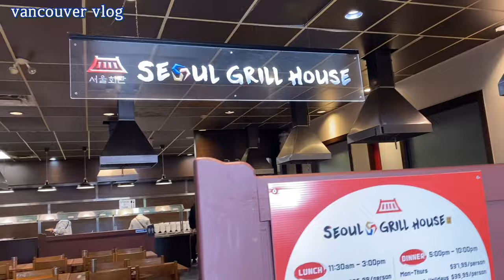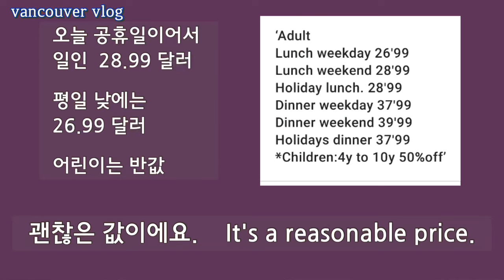BBQ 뷔페, 맛있게 먹고, 고속도로, 급변하는 밴쿠버는 이렇게 생겼어요. 다운타운아닌. Korean BBQ. A typical street scene in Vancouver.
밴쿠버에도 이런 뷔페가 있네요.
음식에 관심이 크고 미식가인  손자가 대만족을 했어요. ^^
오가는 길에 손자와 재미있는 대화를 나눴습니다.
클래식 음악을 좋아하는 손자 덕에 저도 같이 듣게 되네요.

편안한 일요일 보내세요.